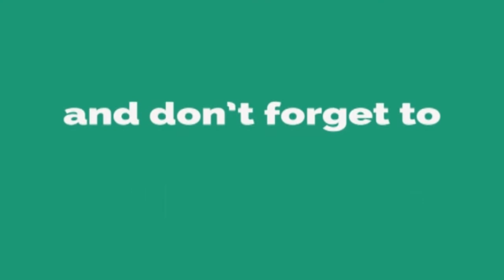september tula rasi 2018 in telugu|తులా రాశి 2018 |Astrology In Telugu |Rasi Phalalu